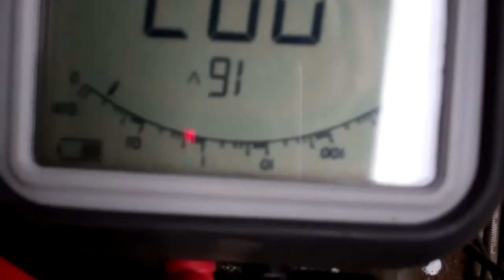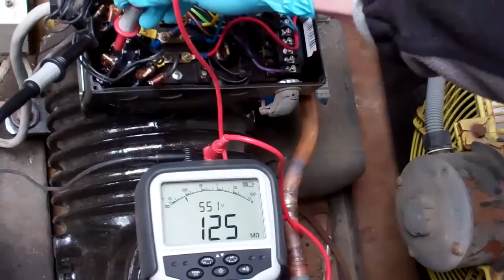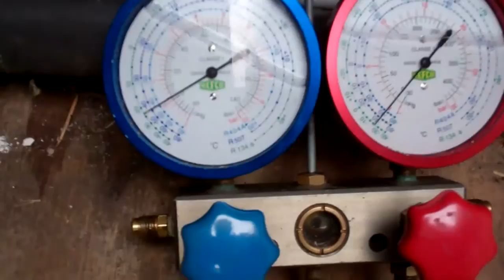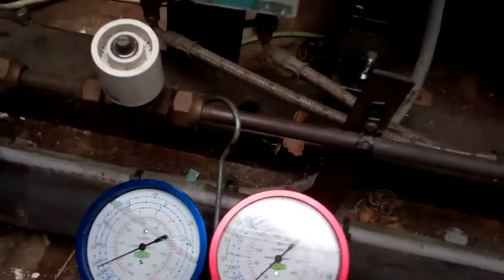Shorted Copeland compressor motor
Three phase 415V compressor had a short on one of its three windings, this compressor is wired in delta hence the six terminals.

Five of the terminals tested ok but the sixth had a 0.02 megaohm short to ground.